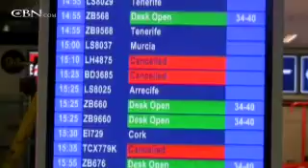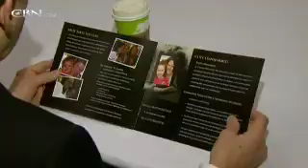News Channel Midday Edition: April 23, 2010 - CBN.com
Watch the Friday, April 23 edition of the CBN Newschannel's Midday program with Efrem Graham and Charlene Israel.  Top Stories Army Disinvites Graham to Pentagon Prayer Day, U.S. Indicts Suspected Pirates in Norfolk, Va., and more... The Christian Broadcasting Network CBN